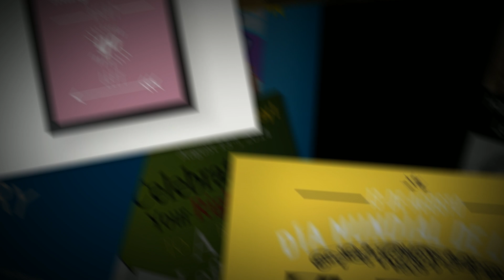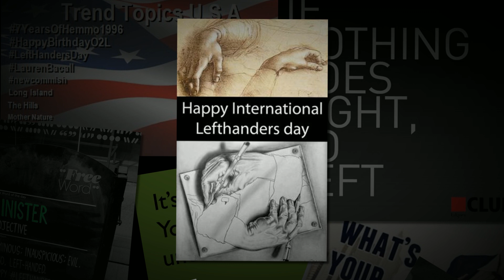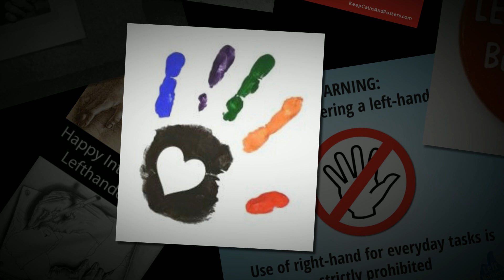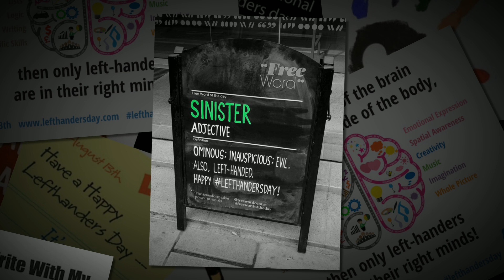Left Handers Day 2014 - our favourite images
- Some of our favourite images from around the web on Left Handers Day, August 13th 2014.  Music is Lefty's Lament by Ian Radburn